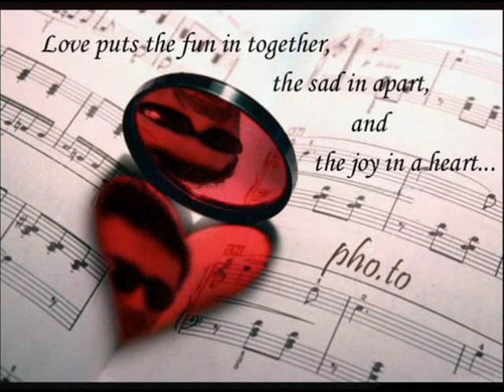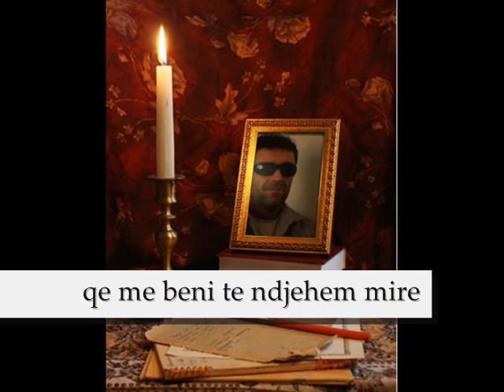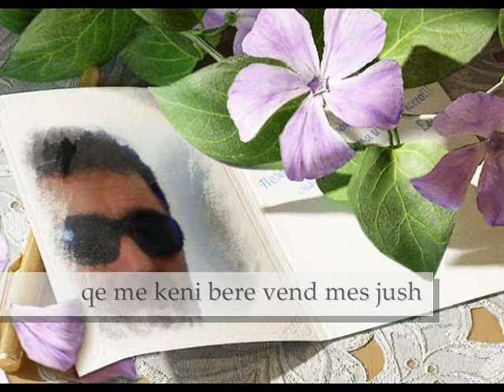Vetem per miqte e mi me te mire by G Luciano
nuk kam shkruar shume nuk i gjeja fjalet qe te flisja per ju, thjesht jeni miqte me te mire dhe ju dua shume .